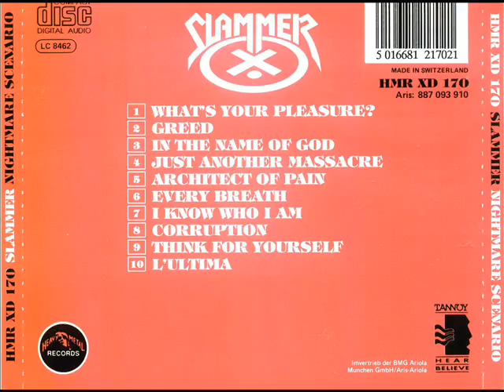Slammer - Every Breath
ORIGINAL VERSION, HIGH QUALITY SOUND.

Band: Slammer
Country Of Origin: U.K.
Album: Nightmare Scenario
Track: 6
Genre: Thrash Metal
Year: 1991

Line-up:

Stuart Morrow-Bass
Andy Gagic-Drums
Enzo Ennecchini-Guitars
Milo Zivanovic-Guitars
Paul Tunnicliffe-Vocals

J. Martin Rex-Producer
Recorded at Monnow Valley Studios, Rockfield, Wales and Revolver Recording Studios, Wolverhampton.
Front Sleeve by Koot.

Released in April 8th, 1991 by Heavy Metal Records originally as a CD.